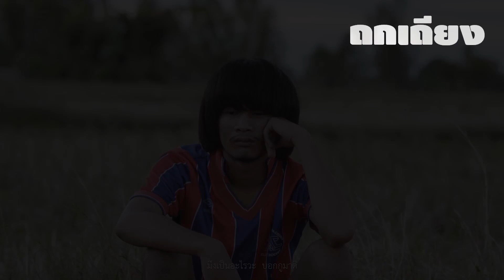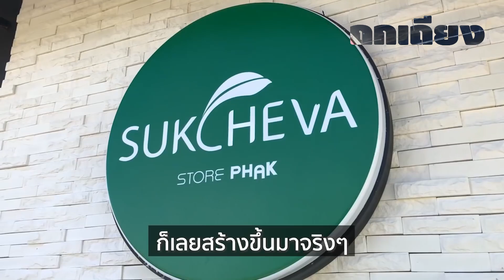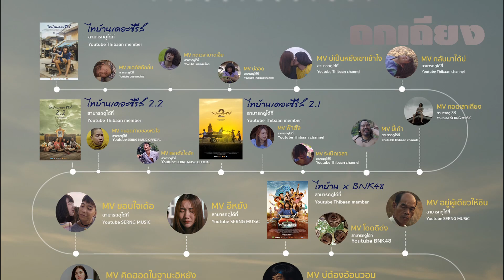เปิดเส้นทางจักรวาลไทบ้าน กว่าจะมาได้ขนาดนี้